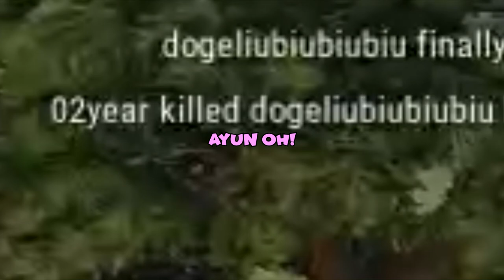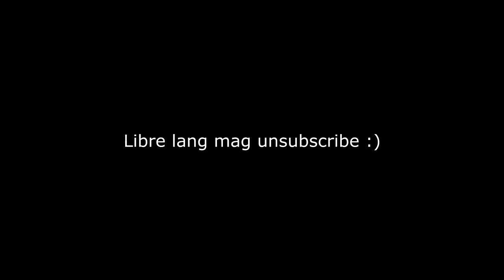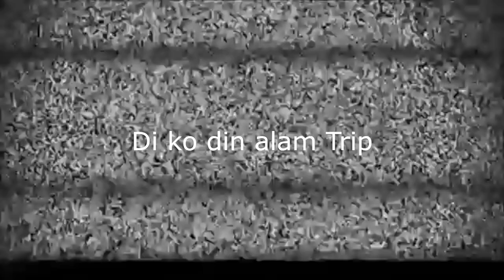PUBG FUNTAGE YUGIOH AND HEEHEE MOMENTS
Laptop Specs:
GPU - GTX 765m 2gb
RAM - 12gb

Valve FPS Fails Tagalog Filipino Pinoy Gaming Gamers Gameplay
Comedy Fun Times Philippines Google Discord Skype
Chat l4d3 Half-Life sony vegas pro workshop gamemaps mods
custom maps campaign Funtage PUBG Fortnite CSGO
INSURGENCY GTA San Andreas TARBS Destiny2 KF2
Peenoise Tarbs MC Hero James Robin Kristian PH KoyaBottons
Family Friendly Not Just Kidding LightningBlueDragon Granny
JZ Grit Tara Mods Custom Maps Campaigns
Pewdiepie Cow Chop Horror Show this to all my subscribers please